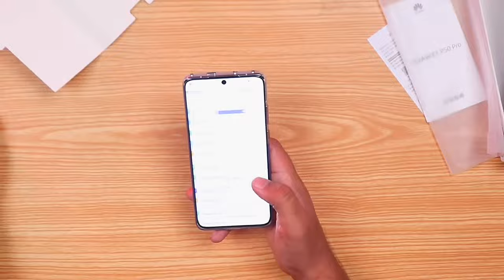Huawei P50 pro Pubg Test | Huawei P50 Pro full review | Huawei P50 Pro Unboxing | Roghani Tech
huawei p50 pro price in pakistan,
huawei p50 pro unboxing,
huawei p50 pro pubg test,
huawei p50 pro plus,
huawei p50 pro zoom test,
huawei p50 pro camera vs iphone 13 pro max,
huawei p50 pro vs samsung s21 ultra camera test,
huawei p50 pro vs samsung s21 ultra,
huawei p50 pro vs iphone 13 pro max camera,
huawei p50 pro vs iphone 13 pro max speedtest,
huawei p50 pro vs samsung s21 ultra camera zoom test,
huawei p50 pro vs iphone 12 pro max,
huawei p50 pro video wali sarkar,
iphone 13 vs huawei p50 pro,